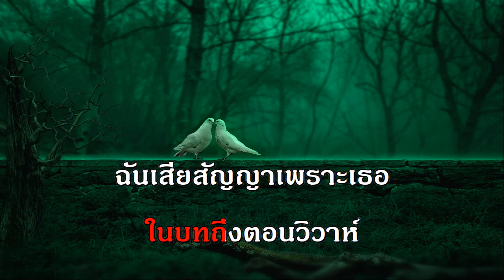ละครบทรัก สุเทพ วงศ์กำแหง เพลงลูกกรุง คาราโอเกะ รวมเพลง ฟังเพลง รัก เพราะ เก่า ใหม่ ฮิต คอร์ด ออนไลน